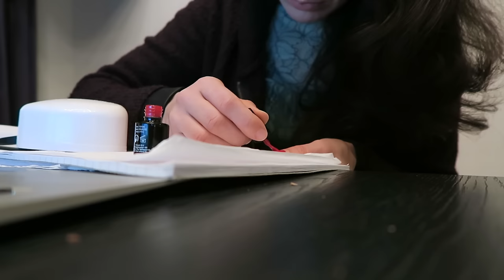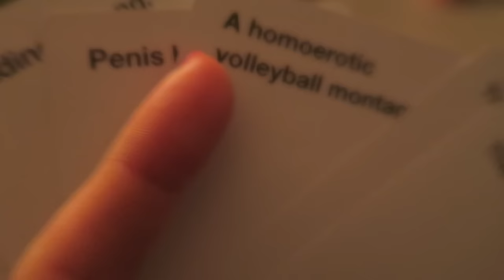HAPPY NEW YEAR! TRAVEL VLOG 227 THE HAGUE | ENTERPRISEME TV